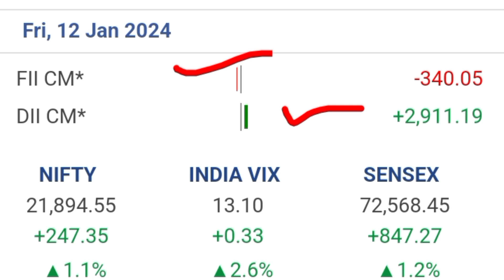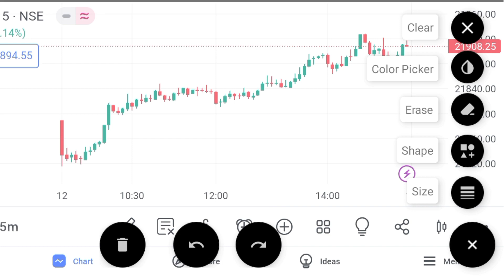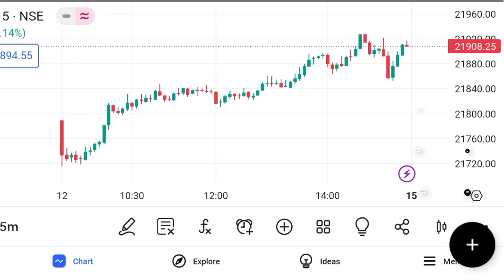15 जनवरी को Oprator क्या करेगा Nifty & Bank Nifty मे market prediction for tomorrow Nifty Bank nifty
15 जनवरी को Oprator क्या करेगा Nifty & Bank Nifty मे market prediction for tomorrow Nifty Bank nifty